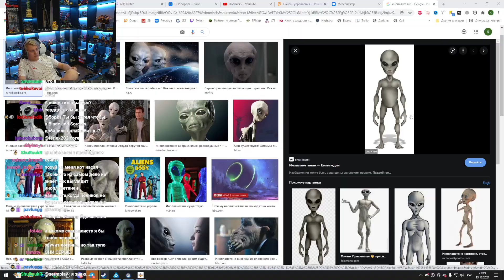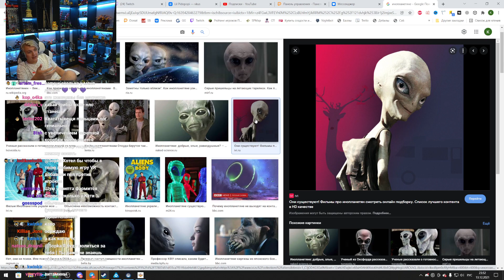Пятёрка рассказал Свою Теорию Эволюции (Нарезка стрима ФУГА TV)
- Пятёрка
- ФУГА TV
- 5opka
- Кирилл Баранов